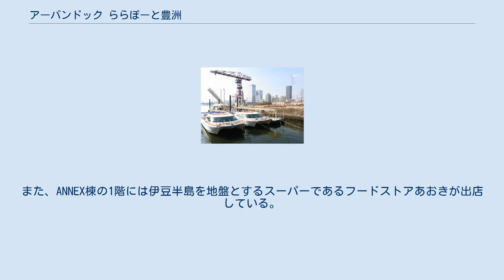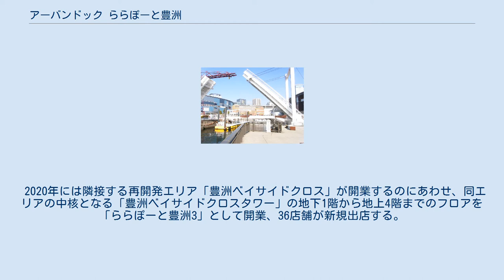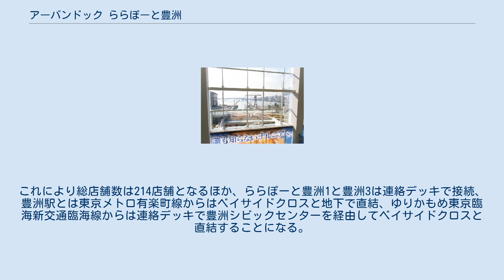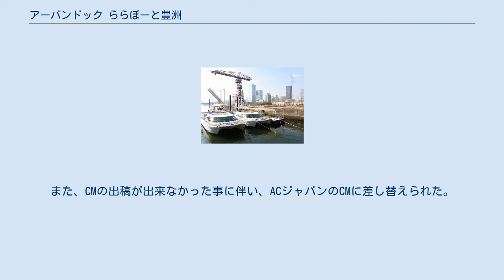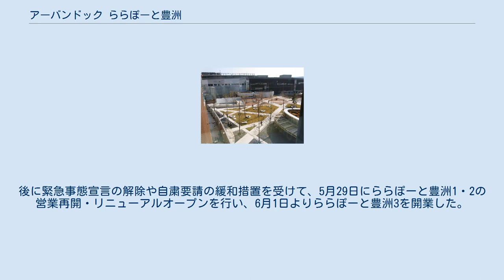アーバンドック ららぽーと豊洲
ららぽーと 」 アーバンドック ららぽーと豊洲 アーバンドック ららぽーと豊洲（アーバンドック ららぽーととよす）は、東京都江東区豊洲二丁目に立地する三井不動産商業マネジメント運営のショッピングセンター。
2006年10月5日に開業した。
 東京都江東区豊洲2丁目区画整理事業の一環として、2003年3月に閉鎖となった旧石川島播磨重工業（現・IHI）東京第一工場跡地であるアーバンドック内に建設された。
超高層マンションのパークシティ豊洲とは地下連絡通路で繋がっている。
 本施設は造船ドック跡地を取り囲むように配された「4艘の船」をモチーフに、海辺のリゾート的な非日常感を味わえるよう構想された。
施設内部の店舗をつなぐメインモールは3層吹き抜けとトップライトによって、来訪者は館内に居ながら、明るく開放的な印象を持つよう設計されている。
 テナントは、本施設周辺に多数建設されたマンションに居住するファミリー層の来訪意欲を刺激するような構成とし、体験型施設のキッザニア東京やILIOによる都内最大規模のドッグラン&ペットカフェのほか、シネコンなどが入った。
また、ANNEX棟の1階には伊豆半島を地盤とするスーパーであるフードストアあおきが出店している。
 19世紀にイギリスで製作された「ビショップアンドサン」社のパイプオルガンがアトリウムに設置され、連日オルガン奏者による演奏が行われていたが、2011年4月をもって撤去された。
 2012年10月から翌年3月にかけて、東京湾岸部で大規模商業施設の開業が相次ぎ、競争が激化していることを踏まえ、新規出店が全体の約1/4を占める大規模リニューアルを三井不動産が実施している。
 本施設の大部分の土地（約5万7000平方メートル）は、2016年3月末、IHIの最終損益が7年ぶりの赤字となることを受け、同社から三井不動産に約200億円で売却されている。
 2020年には隣接する再開発エリア「豊洲ベイサイドクロス」が開業するのにあわせ、同エリアの中核となる「豊洲ベイサイドクロスタワー」の地下1階から地上4階までのフロアを「ららぽーと豊洲3」として開業、36店舗が新規出店する。
同時に既存の本館を「ららぽーと豊洲1」、ANNEX館と「ららぽーと豊洲2」に名称変更するとともに開業以来最大規模となる70店舗のリニューアルも実施する。
これにより総店舗数は214店舗となるほか、ららぽーと豊洲1と豊洲3は連絡デッキで接続、豊洲駅とは東京メトロ有楽町線からはベイサイドクロスと地下で直結、ゆりかもめ東京臨海新交通臨海線からは連絡デッキで豊洲シビックセンターを経由してベイサイドクロスと直結することになる。
当初はリニューアル部分を3月18日より順次開業し、4月24日にベイサイドクロス開業と同時に全面オープンする予定だったが、新型コロナウイルスの感染拡大とそれに伴う緊急事態宣言の発令、東京都からの営業自粛要請を受け、4月8日よりスーパー・医療施設・薬局等一部のみ営業し、それ以外については休館・開業延期となった。
また、CMの出稿が出来なかった事に伴い、ACジャパンのCMに差し替えられた。
後に緊急事態宣言の解除や自粛要請の緩和措置を受けて、5月29日にららぽーと豊洲1・2の営業再開・リニューアルオープンを行い、6月1日よりららぽーと豊洲3を開業した。